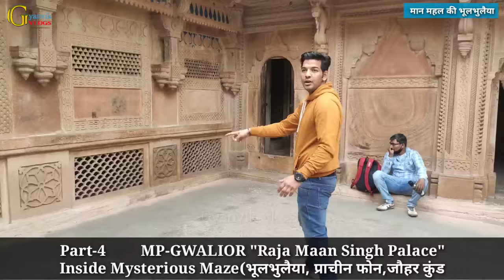| Gwalior fort | इस किले में मिला 500 वर्ष पुराना टेलीफोन और इसी के कुंड में जोहर किया था रानियो ने!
ग्वालियर किले के निर्माण की सही अवधि अनिश्चित है। एक स्थानीय किंवदंती के अनुसार, किले का निर्माण 3 ई. में सूरज सेन नामक एक स्थानीय राजा ने करवाया था। वह कुष्ठ से ठीक हो गया था, जब ग्वालीपा नाम के एक ऋषि ने उसे एक पवित्र तालाब से पानी की पेशकश की, जो अब किले के भीतर स्थित है। कृतज्ञ राजा ने एक किले का निर्माण किया, और इसका नाम ऋषि के नाम पर रखा। ऋषि ने राजा को पाल ("रक्षक") की उपाधि दी, और उनसे कहा कि जब तक वे इस उपाधि को धारण करेंगे, किला उनके परिवार के कब्जे में रहेगा। सूरज सेन पाल के 83 वंशजों ने किले को नियंत्रित किया, लेकिन तेज करण नाम के 84वें ने इसे खो दिया।

अब जो किला परिसर है उसके भीतर पाए गए शिलालेख और स्मारकों से संकेत मिलता है कि यह 6 ठी शताब्दी की शुरुआत के रूप में अस्तित्व में था। एक ग्वालियर शिलालेख एक सूर्य मंदिर के शासनकाल के दौरान बनाया का वर्णन करता है Huna सम्राट मिहिरकुल 6 वीं शताब्दी में। तेली का मंदिर , अब किले के भीतर स्थित है, द्वारा बनाया गया था गुर्जर-प्रतिहार 9 वीं शताब्दी में।

किला निश्चित रूप से 10 वीं शताब्दी तक अस्तित्व में था, जब इसका पहली बार ऐतिहासिक अभिलेखों में उल्लेख किया गया है। Kachchhapaghatas सबसे शायद के सामंत के रूप में इस समय किला नियंत्रित, चंदेल! 11वीं शताब्दी के बाद से, मुस्लिम राजवंशों ने कई बार किले पर हमला किया। 1022 ई. में, गजनी के महमूद ने चार दिनों तक किले को घेर लिया। तबक़त-ए-अकबरी के अनुसार , उसने 35 हाथियों की श्रद्धांजलि के बदले में घेराबंदी हटा ली थी। Ghurid सामान्य कुतुब अल दीन ऐबक , जो बाद में की एक शासक बने दिल्ली सल्तनत , किला 1196 में एक घेराबंदी के बाद कब्जा कर लिया। दिल्ली सल्तनत 1232 ई. में इल्तुतमिश द्वारा पुनः कब्जा करने से पहले किले को एक छोटी अवधि के लिए खो दिया गया था ।

1398 में, किला तोमरों के नियंत्रण में आ गया । तोमर शासकों में सबसे प्रतिष्ठित मान सिंह थे , जिन्होंने किले के भीतर कई स्मारकों का निर्माण किया था। दिल्ली सुल्तान सिकंदर लोदी 1505 में किले पर कब्जा करने की कोशिश की, लेकिन असफल रहा था। 1516 में उनके बेटे इब्राहिम लोदी द्वारा एक और हमले के परिणामस्वरूप मान सिंह की मृत्यु हो गई। तोमरों ने अंततः एक साल की घेराबंदी के बाद किले को दिल्ली सल्तनत को सौंप दिया ।
एक दशक के भीतर, मुगल सम्राट बाबर ने दिल्ली सल्तनत से किले पर कब्जा कर लिया । मुगलों किले के लिए खो दिया शेरशाह सूरी 1542 में बाद में, किले पर कब्जा कर लिया गया था और के द्वारा प्रयोग किया हेमू , हिंदू , पिछले आम और, बाद में हिन्दू के शासक दिल्ली , उनके कई अभियानों के लिए अपने आधार के रूप में है, लेकिन बाबर के पोते अकबर पुनः कब्जा यह 1558 में। अकबर ने किले को राजनीतिक बंदियों के लिए जेल बना दिया। उदाहरण के लिए, कामरान के बेटे अबुल-कासिम और अकबर के पहले चचेरे भाई को किले में पकड़कर मार डाला गया था। ग्वालियर के अंतिम तोमर राजा,महाराजा रामशाह तंवर , जिन्होंने तब मेवाड़ में शरण ली थी और हल्दीघाटी की लड़ाई में लड़े थे । वह अपने तीन पुत्रों (जिसमें शालिवाहन सिंह तोमर , उत्तराधिकारी भी शामिल थे) के साथ युद्ध में शहीद हो गए थे।
औरंगजेब के भाई, मुराद बख्श और भतीजे सुलेमान शिकोह को भी किले में मार दिया गया था। हत्याएं मान मंदिर पैलेस में हुईं। सिपिहर शिकोह को 1659 से 1675 तक ग्वालियर किले में कैद किया गया था। औरंगजेब के बेटे, मुहम्मद सुल्तान को जनवरी 1661 से दिसंबर 1672 तक किले में कैद किया गया था । औरंगजेब की मृत्यु के बाद, गोहद के राणा सरदारों ने ग्वालियर किले पर कब्जा कर लिया था। मराठों कई गिरावट द्वारा आयोजित प्रदेशों कब्जा कर लिया था मुगल साम्राज्य औरंगजेब की मृत्यु के बाद उत्तरी और मध्य भारत में। उत्तर भारत में मराठा घुसपैठ पेशवा बाजीराव द्वारा छापे गए थे. 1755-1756 में, मराठों ने गोहद के शासक को हराकर ग्वालियर किले पर कब्जा कर लिया।  मराठा सामान्य महादजी शिंदे ( सिंधिया ) गोहाद राणा से किला पर कब्जा कर लिया छतरसिंह , लेकिन बाद में यह खो ब्रिटिश ईस्ट इंडिया कंपनी । 3 अगस्त 1780 को, कैप्टन पोफम और ब्रूस के नेतृत्व में एक कंपनी बल ने रात के छापे में किले पर कब्जा कर लिया, 12 ग्रेनेडियर्स और 30 सिपाहियों के साथ दीवारों को नापते हुए । दोनों पक्षों को कुल मिलाकर 20 से कम घायल हुए। 1780 में, ब्रिटिश गवर्नर वारेन हेस्टिंग्सगोहद के राणाओं को किले को बहाल किया। चार साल बाद मराठों ने किले पर फिर से कब्जा कर लिया और इस बार अंग्रेजों ने हस्तक्षेप नहीं किया क्योंकि गोहद के राणा उनसे दुश्मनी कर चुके थे। दौलत राव सिंधिया दूसरे आंग्ल-मराठा युद्ध के दौरान अंग्रेजों से किला हार गए ।